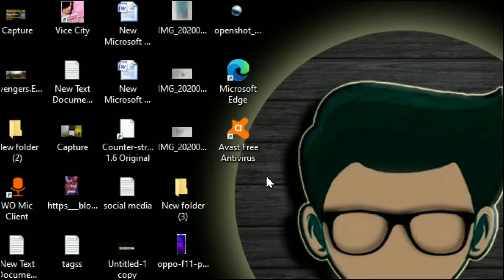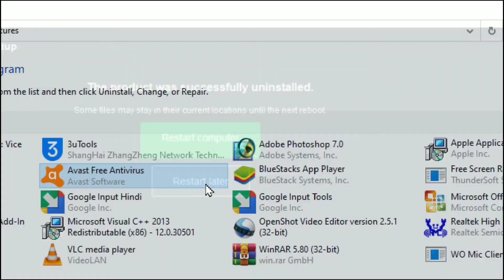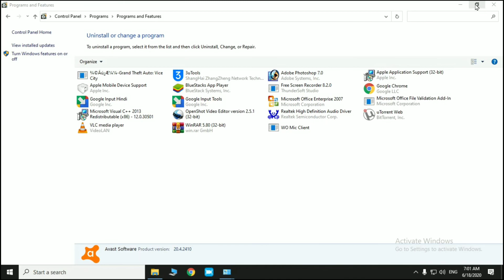Delete Avast Antivirus Completely | How Remove Avast Antivirus In My Computer